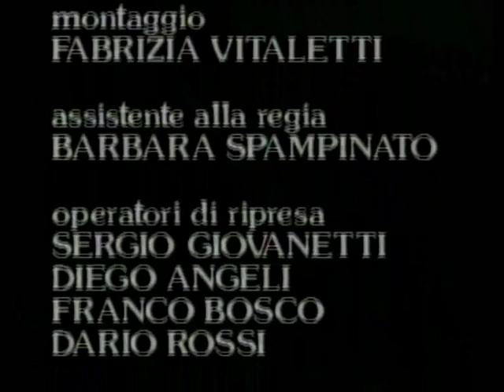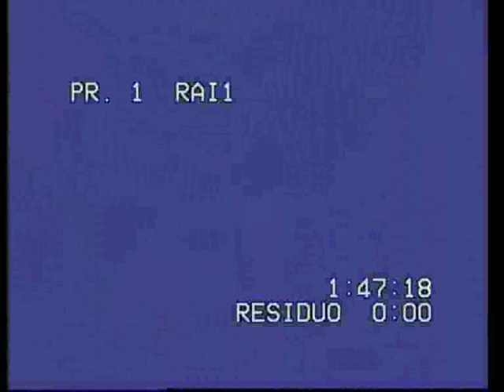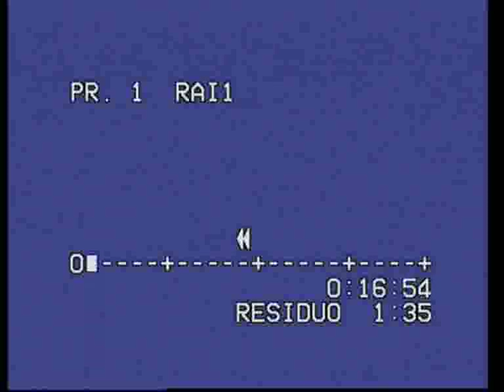Gene Gnocchi:"Tutta questa struttura è suscettibile di modifica" Teatro Ciack,Milano,4 nov 1995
Di questo spettacolo non detengo diritti, ma ho deciso di divulgarlo in quanto opera di grande valore artistico...